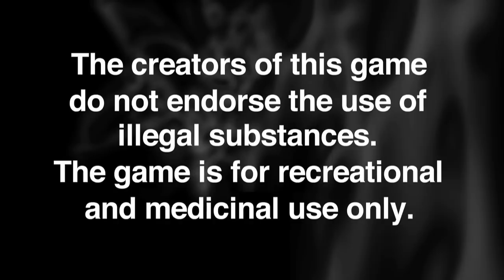Farmville Parody - PotVilla Herb'n Farming (Farmville Spoof)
Farmville is addicting. I know I'm hooked. Charlie Sheen should stop ranting and play PotVilla, Herb'n Farming. Mellow Out! This is a parody of those popular farming games --FarmVille. This sould be the offical Game of 420. Or is it 4:20, time to play PotVilla!